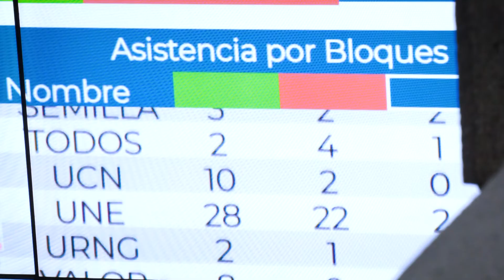🇬🇹CongresoDinámico, Resumen 5ª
Les compartimos un resumen de lo acontecido durante la 5ª SesiónOrdinaria

✅ Presidencias de Comisiones de TrabajoLegislativo

✅ Comisión de Derechos Humanos

✅ Reformas a la Ley del Programa Económico del
        Adulto Mayor